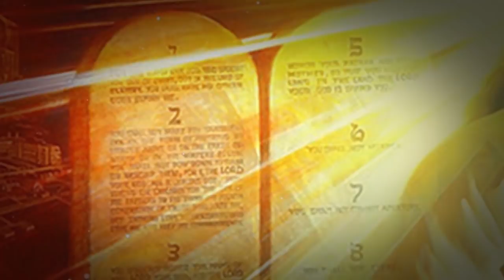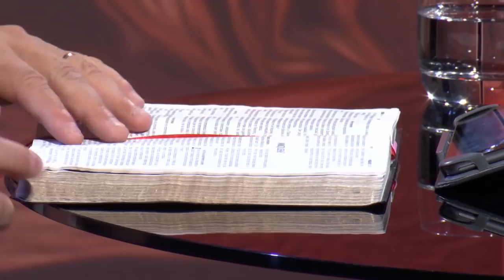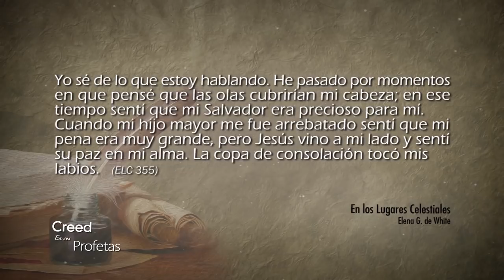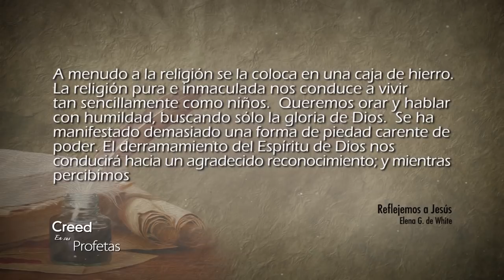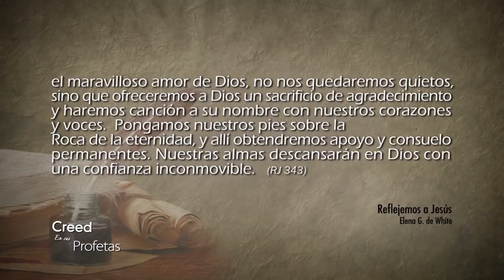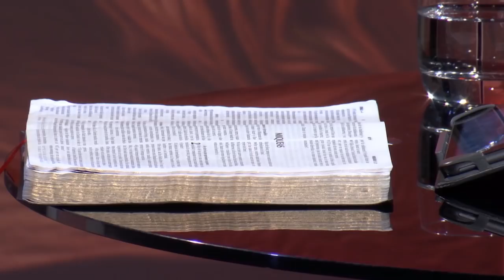CESP Jonas 2 EDITADO AUDIO